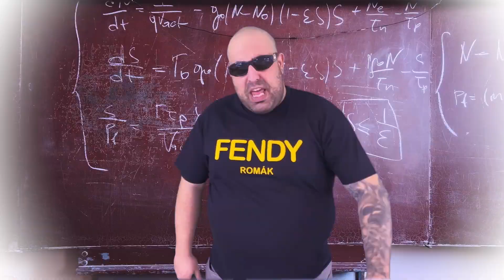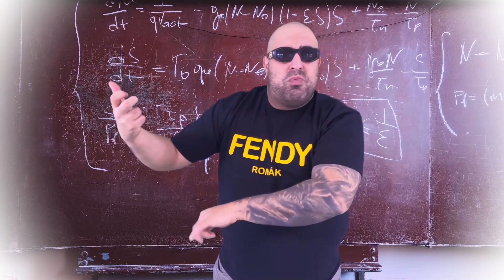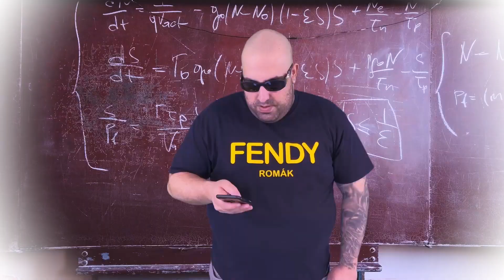Tlstý - FENDY prod. Vladimir Fendens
Mixtape Fendyho Rímejky
Vol.1 - Fendy
produkcia - Vladimir Fendens
rap - Tlstý
vizual - Maťo Š,Brúz Vejn
nahrávané - Tlstá Produkcia

V tejto pičovine som nepoužil žádny sampel !!!